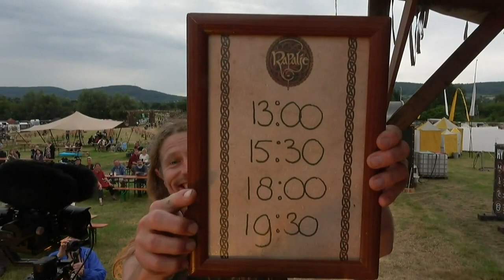MPS Skulpturen Park, Schloss Bückeburg